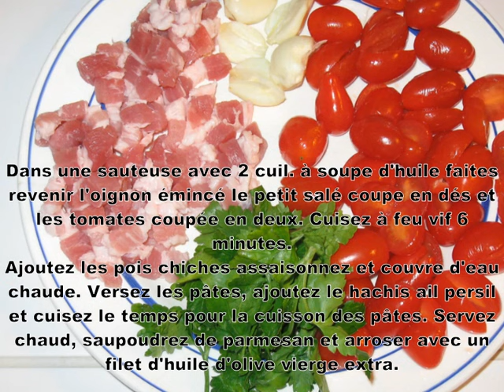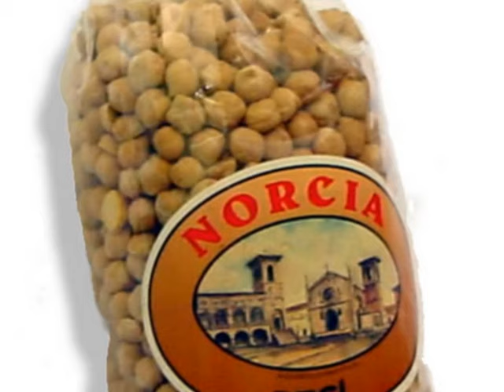Minestre de pois chiches à ma façon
Recette italienn par Adriano Grego